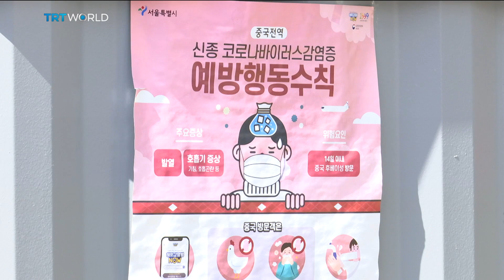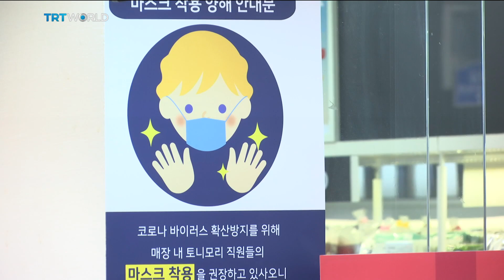South Korean economy hit by factory closures, dip in tourism | Money Talks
South Korea has more than 4-thousand coronavirus cases and at least 26 deaths. It's scrambling to stop the outbreak, which has closed down businesses, reduced exports and hurt consumer spending. As Joseph Kim reports, South Korea is running out of time before the virus not only affects the health of the country but the health of the economy as well.